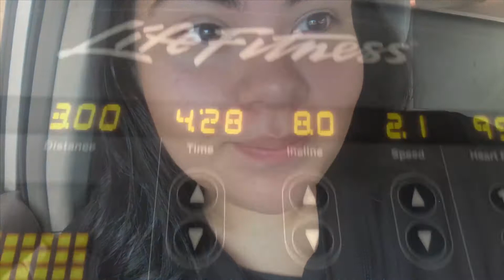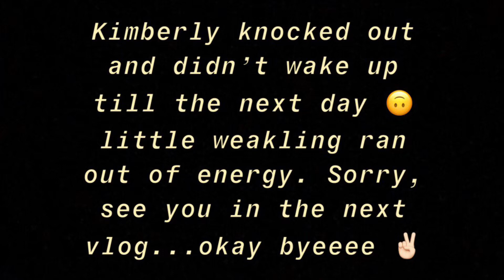Tips for starting cardio // 80lbs weightloss journey